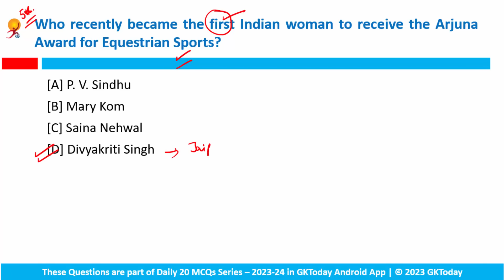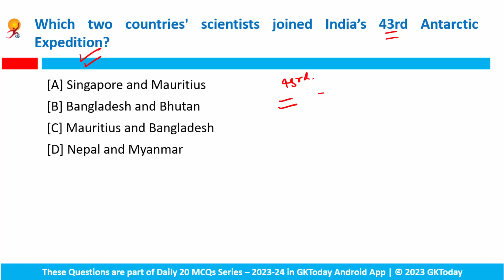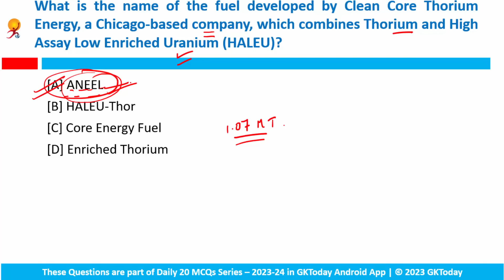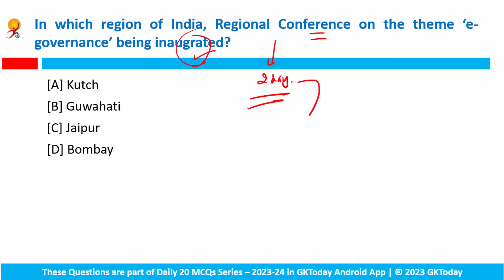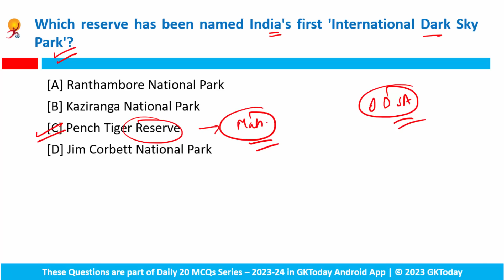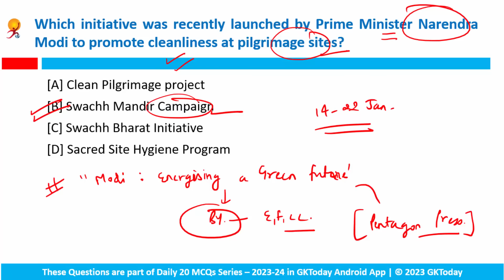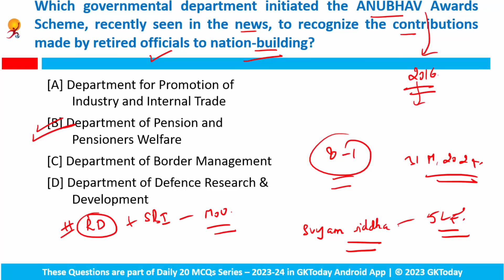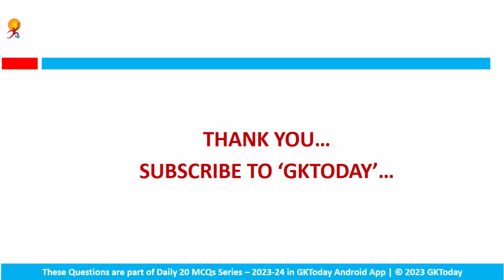15-16 JANUARY 2024 Current Affairs by GK Today | GKTODAY Current Affairs - 2024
This video comprises 15-16 January 2024 current affairs MCQs with revision based on GKToday's Current Affairs 2024 Series on GKToday Android App.
GKToday app:
GKToday E-Books:
GKToday Printed Books:
GKToday 2.0 English YouTube Channel